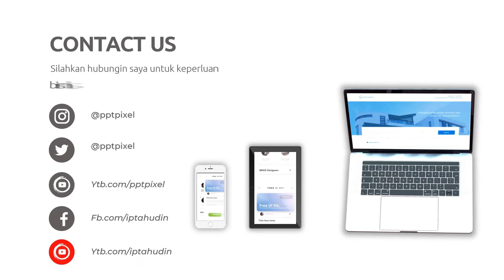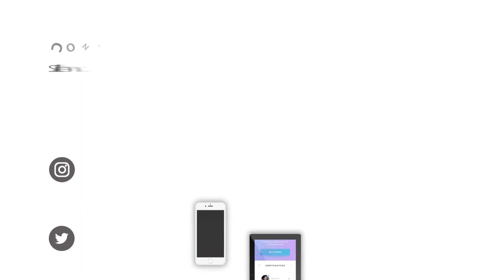Jasa Pembuatan Video Promosi Perumahan Subsidi, Cluster Perumahan, Apartemen, Kondominium